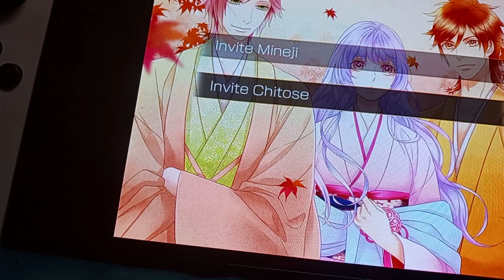some of byakko tai samurai boys trial version